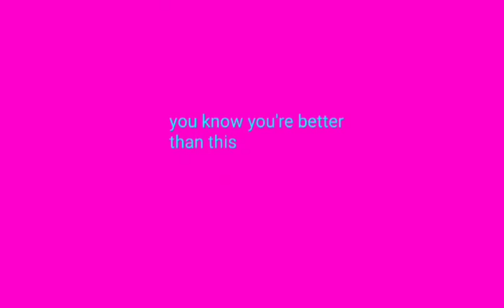headlock (FLASH WARNING)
just a little alight motion test
might remake this later when i get used to it

i had to draw my own taco asset cuz i couldnt find one

used : alight motion,ibispaint,my thumb

original characters from inanimateinsanity